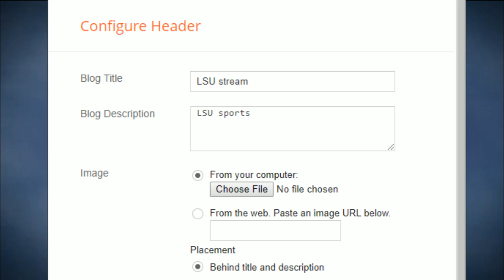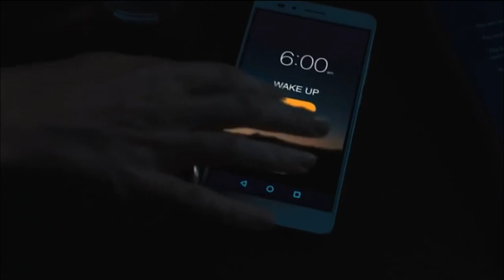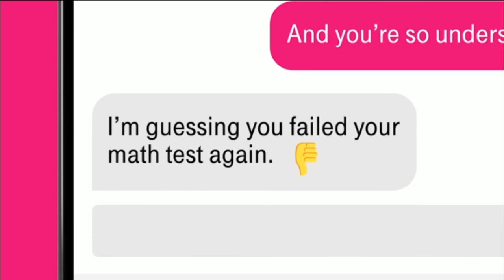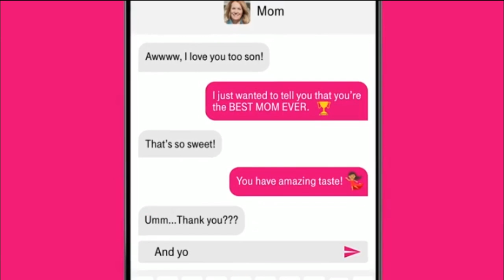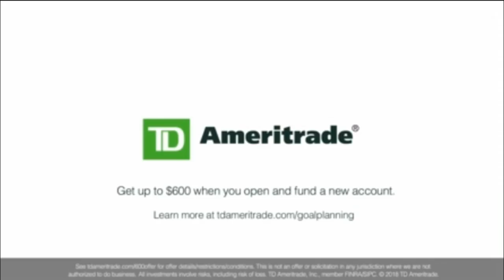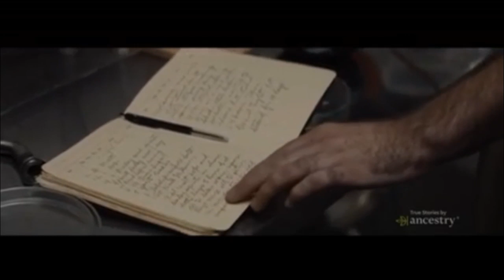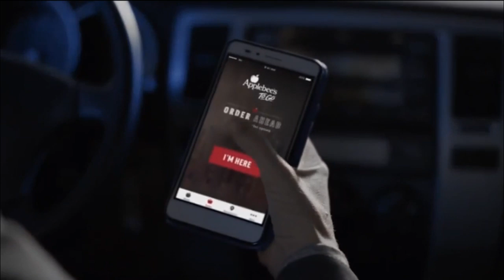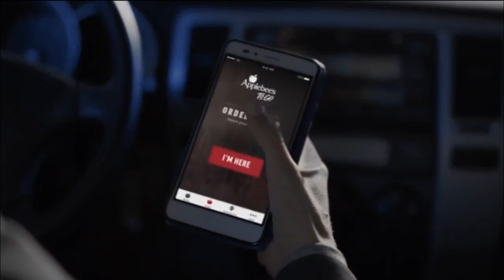LSU vs ULM Baseball | 2/15/19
LSU vs ULM 2/15/19